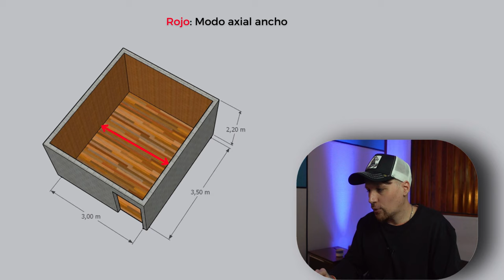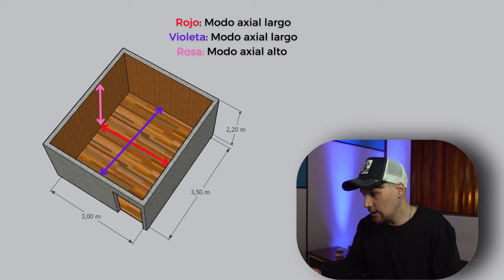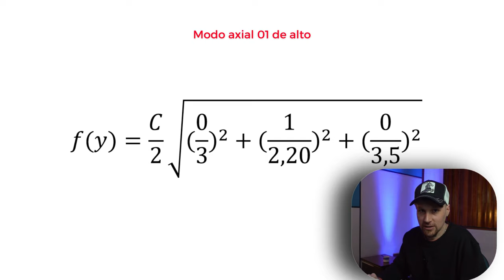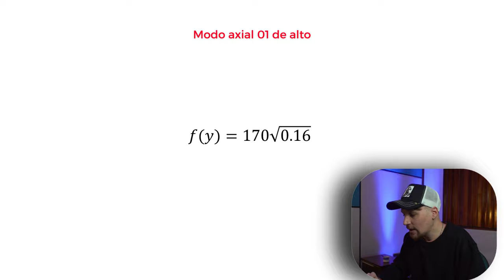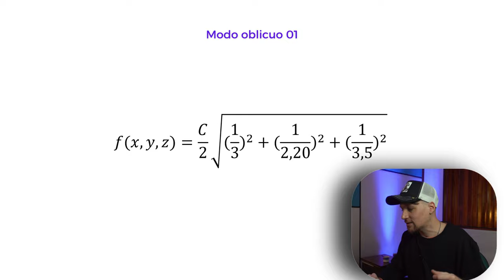Tus mezclas NO SUENAN IGUAL fuera de la sala? Te cuento porqué 😱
Es muy normal (y frustrante, digámoslo) cuando exportamos una mezcla en la que trabajamos durante muucho tiempo y cuando vamos a reproducirla en otro dispositivo como el auto, el celular, algún parlante suena MUY DISTINTA a como la escuchamos en la sala 😱

El 90% de los votantes en una breve encuesta que hice en mi perfil de Instagram mencionaron tener este problema.

Notamos que le faltan bajas frecuencias, o al contrario, está excedida de esas. Podemos notarlas más opacas o brillantes.. Tenemos un sinfín de posibilidades.

Esto es producto de LA ACÚSTICA de NUESTRA SALA. Nuestra sala tiene ciertas condiciones de resonancias y cancelaciones, denominadas estas frecuencias como MODOS PROPIOS. Nuestra sala es EL PRIMER ECUALIZADOR que tendrá NUESTRA ESCUCHA.

En este video quiero compartirte información sobre modos propios de una sala, como averiguarlos y posibles soluciones para afrontar este problema :)

✅🎁 Descargá de manera GRATUITA la GUIA GRATUITA del ESTUDIANTE AUTODIDACTA del AUDIO

CAPÍTULOS para rápida navegación 👌:
00:00 intro
00:58 ¿Qué son los modos propios?
01:53 Tipos de modos propios
04:31 ¿Qué es el punto de escucha (Sweet spot)?
05:14 Cómo averiguar los modos de la sala
06:19 Fórmula para calcular modos propios
07:30 Ejemplo #01 aplicando la fórmula
08:52 Ejemplo #02 aplicando la fórmula
09:49 Posibles soluciones a los modos propios
11:59 Conclusión